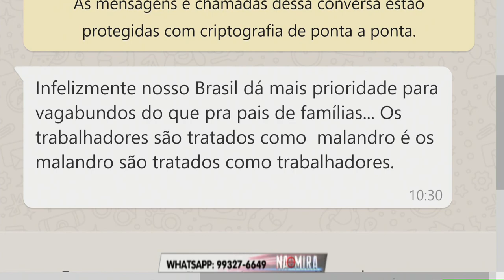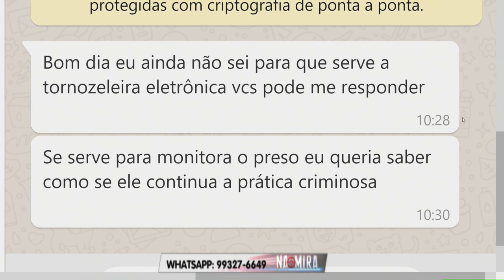Na Mira Em Tempo 27 09 2019 2º Bloco